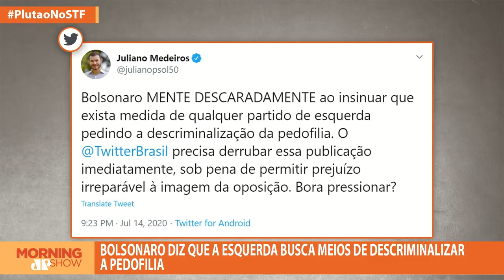Bolsonaro diz que esquerda busca meios de descriminalizar a pedofilia